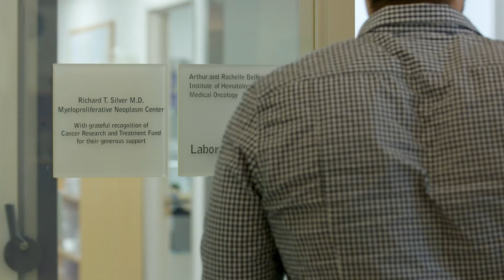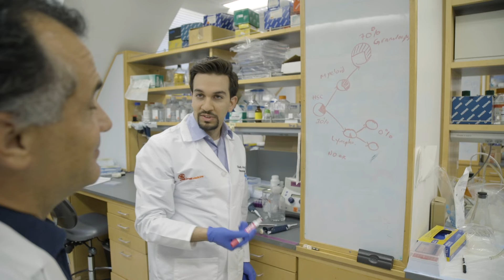About Us | Richard T. Silver Myeloproliferative Neoplasms (MPN) Center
At the Richard T. Silver Myeloproliferative Neoplasms (MPN) Center at Weill Cornell Medicine and NewYork-Presbyterian Hospital, our expert team is equipped to accurately diagnose, treat and manage all common and rare MPNs – including, but not limited to, chronic myeloid leukemia (CML), essential thrombocythemia (ET), myelofibrosis (MF) and polycythemia vera (PV). We are committed to advancing cures through innovative research and cutting-edge clinical trials.